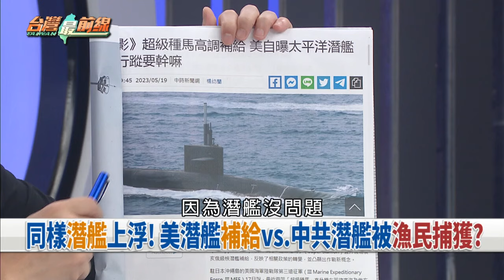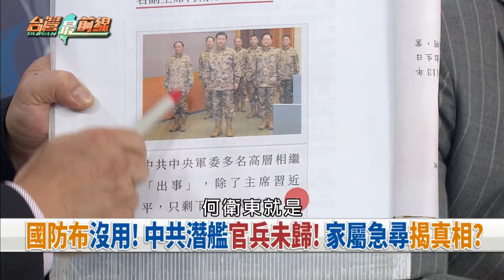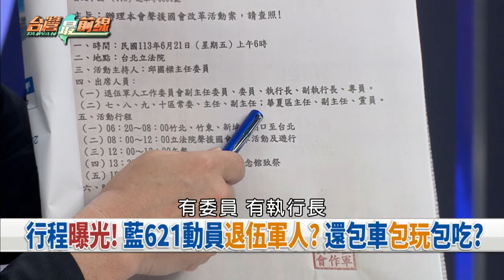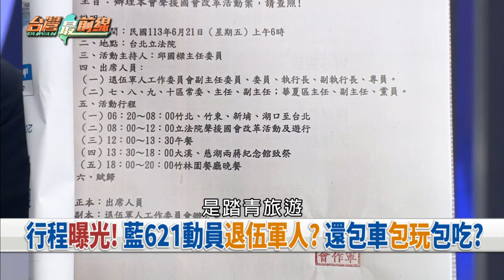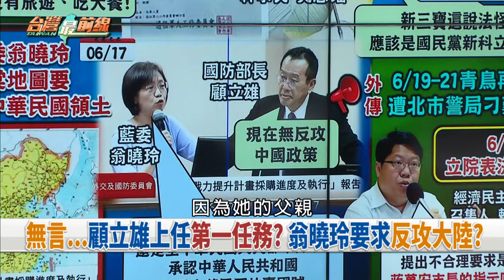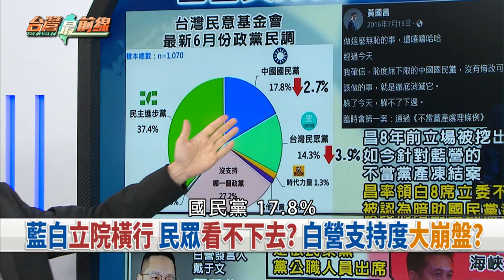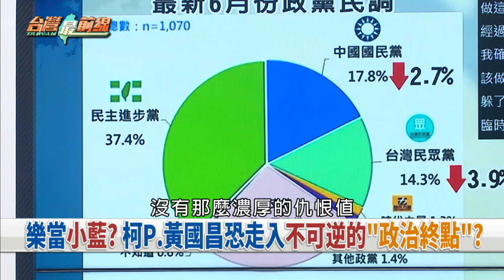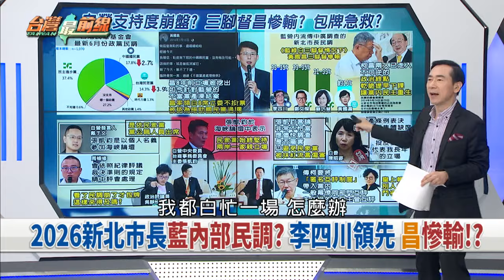驚！中共核潛艦台海浮出！故障？ 藍鳥尬青鳥？動員旅遊充場面？【台灣最前線】2024.06.18(上)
📌 漁民目睹!中共核潛艦浮出!網笑:捕小管捕到大管!
📌 同樣潛艦上浮!美潛艦補給vs.中共潛艦被漁民捕獲?
📌 不上來就GG?中共核潛艦現身!出事了不得不上浮?
📌 代誌大條?核潛艦浮出海面!中共急派無人機巡查?
📌 差很大!621藍鳥對戰青鳥?政黨動員vs.民間自發!
📌 總召主導?621號召藍鳥?傅崐萁要求藍委動員百人?
📌 擴權案覆議表決前...韓再度宴請藍委!親下指導棋?
📌 笑話!徐巧芯稱藍是馬奇諾防線?拿失敗經驗說嘴?

【主持人】
許仲江